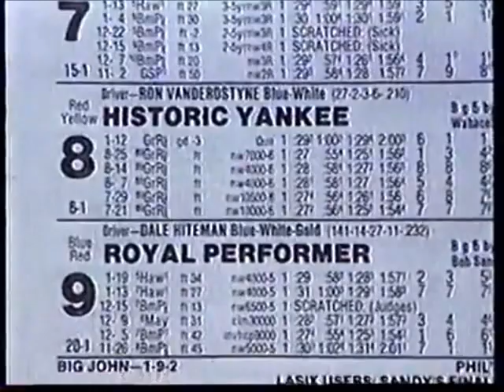1990 Hawthorne Park TERMINATION Tom Harmer nw5000L5